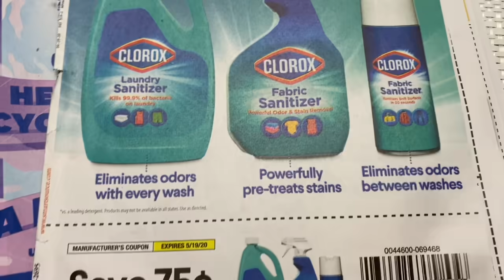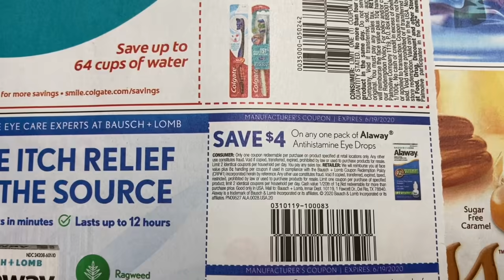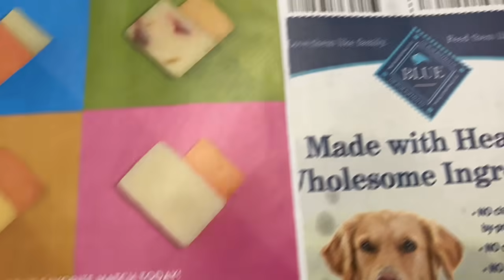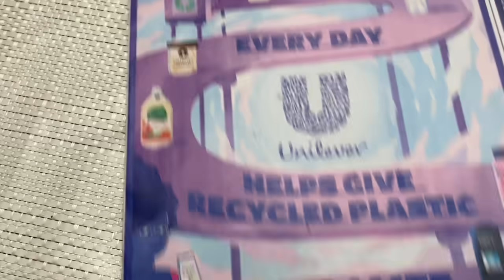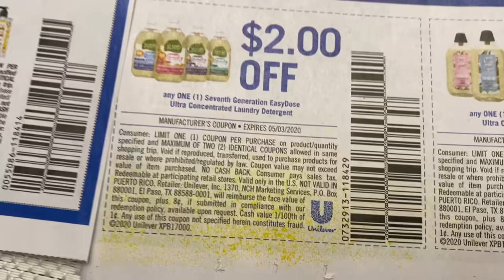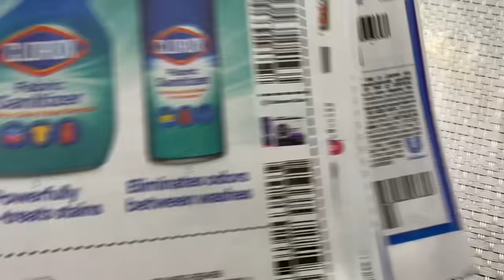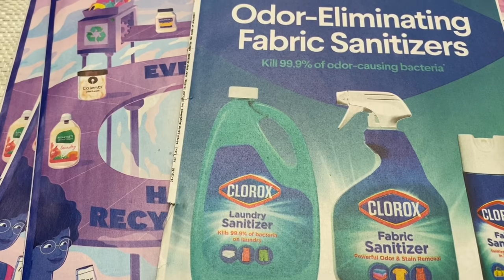Muy buenos cupones 4/19/20